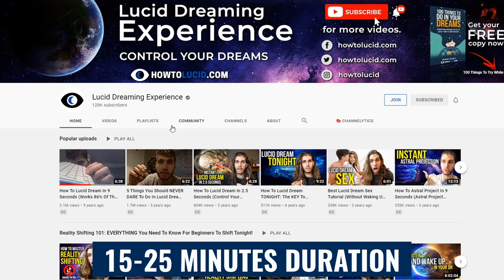How To Lucid Dream About Your Crush Tonight (Wet Lucid Dream Tutorial)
✨ In this video, I’ll show you how to lucid dream about your CRUSH or someone you fancy, tonight. Your crush can become part of your lucid or wet dream if you focus on them enough, during the day. This doesn’t take much effort, it just takes a bit of focus and patience. By the way, you might want to watch: